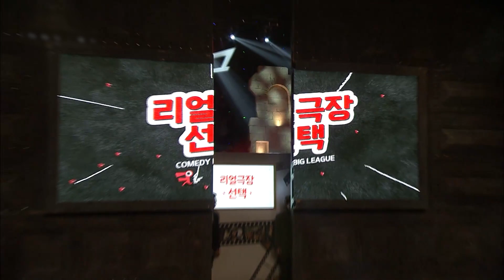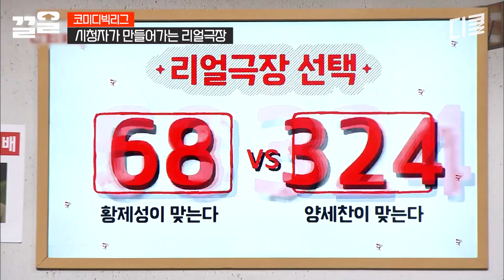[코미디빅리그] 방청객이랑 모든 걸 공유하는 사이..💗 문세윤 옷 벗기는데 맛 들인 관객들의 투표ㅋㅋ